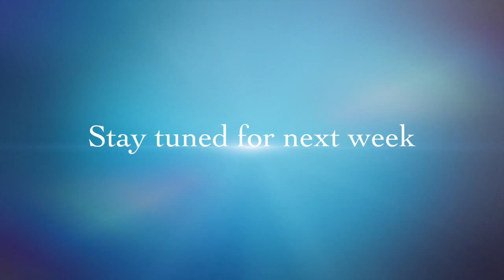SNA week 4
Seriously awesome week this week! Great bunch of campers, and some awesome adventures were had by all: dodgeballs were thrown, fears were conquered, friends were made. It was awesome! Though were cannot believe we are over half way done our summer, we are super stoked to meet new friends in week 5!